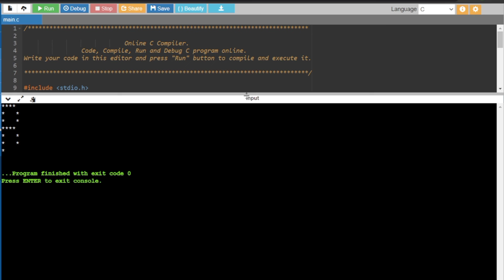#2 |Programming for beginners|C Language |Pattern printing |Alphabet "B" using C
Keep Supporting ❤️

c language
coding
how to code for beginners
programming
code programming
coding c
computer programming for beginners
c programming
c++ programs
cpp
c++
c++ programming
b tech first year cse syllabus
basics of c language
bca 1st sem c programming
beginner programming
beginners guide to coding
best way to learn coding for beginners
bsc computer science 1st year classes
bsc computer science programming language
c coding
c language free code camp
c plus plus coding
c programming coding
c programming projects for beginners
code c
coding glance
CodingGlance
python
turtle Graphics Programs
turtle programs
chess using turtle
chess using python
how to draw chess using python
python language
python tutorial
cool drawings using python
python turtle drawings